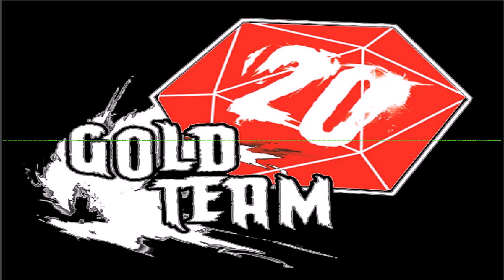Odyssey Campaign | Episode 10.1 Spellcraft’s Passage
After returning from the adventure on the frozen Mt. Nova the group begins to prepare to be smuggled into the magically protected Old Town high on the cliffs of Porta Nova. Atlas has told them of a chest he needs retrieved from his old dorm room at the Wizards College. They begin by gathering all the supplies they will need as well as continuing to help with the recovery efforts of the lower city. Will they make it past the suspicion of the high town wizards, will they be able to rebuild the lower city? Find out on this weeks episode of the Odyssey Campaign!